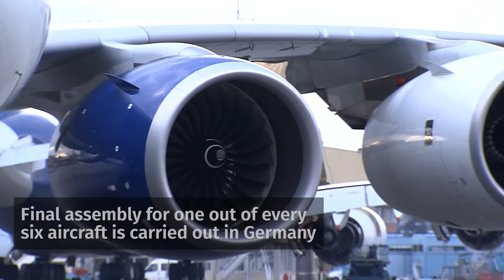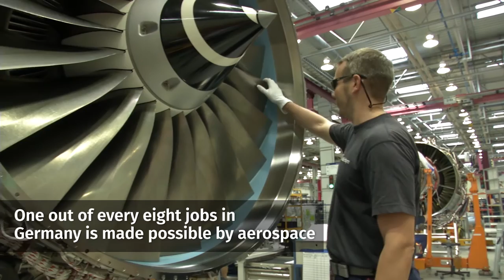Image film German Aerospace Industry